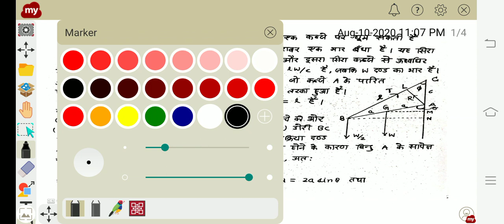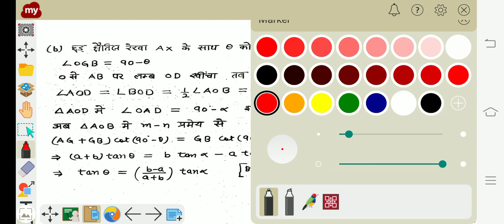General Conditions of equilibrium of Coplanar Forces Part V By Pawan Chanchal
B. SC Part II Paper III